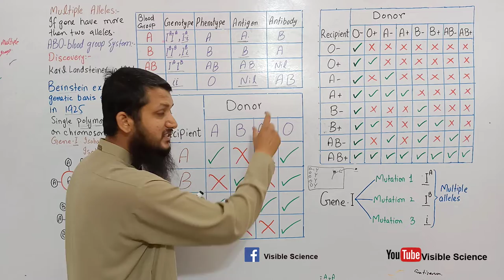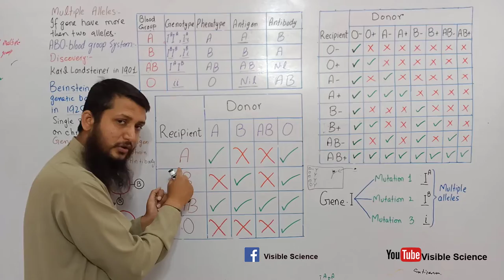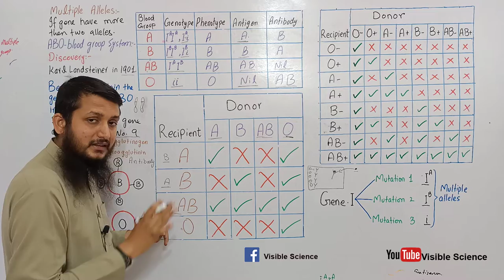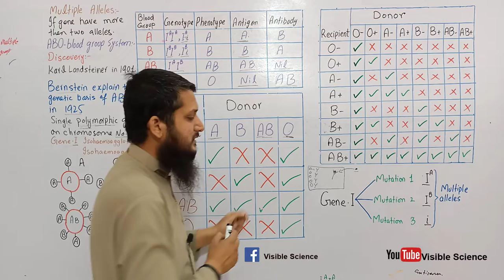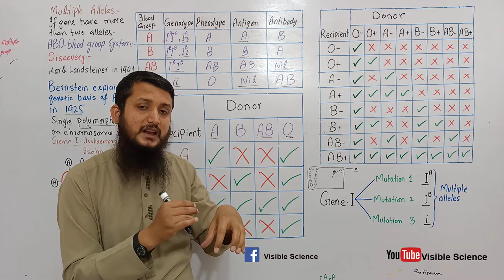blood transfusion in abo blood group system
ABO - The First Discovered Multiple Allelic Blood Group System in Man
ABO blood group system was discovered by Karl Landsteiner in 1901. ABO system has
four different phenotypes which are distinct from each other on the basis of specfic
antigens on the surface of RBC. A person having antigen A has blood group A; a person
having antigen B has blood group B; a person having both the antigens A and B has
blood group AB; but a person having neither antigen A nor B would have blood group
O.
Bernstein explained the genetic basis of ABO system in 1925. This blood group system
is encoded by a single polymorphic gene I on chromosome 9. It has three multiple
alleles IA, IB, and i.
Allele IA specifies production of antigen A, and allele IB specifies production of antigen
B, but allele i does not specify any antigen. Their dominance relations are interesting
too. Alleles IA and IB are codominant to each other, because each expresses equally
in IA IB heterozygote to produce AB phenotype. But allele i is recessive to both IA and
IB. Therefore IA IA or IAi genotypes will produce phenotype A. Similarly IB IB or IBi
produces phenotype B. The homozygous ii will produce phenotype O
The blood group alleles start their expression at early embryonic stage and keep on
expressing themselves till death. Therefore the blood group phenotype of a person
never changes throughout life.
Anti-A and anti-B antibodies appear in plasma during the first few months after birth.
They are naturally occuring in the absence of corresponding antigen. The blood serum
of A phenotype contains anti-B antibodies. They will agglutinate7or clump any RBC
which have B antigens on them. B phenotype contains anti-A antibodies in the serum
and agglutinate any RBC with antigen A. Phenotype AB has neither anti-A nor anti-B
antibodies in the serum. The serum of O blood type contains both anti-A and anti-B
antibodies. The blood serum containing anti-bodies is called antiserum.
Any blood transfusion is ideally safe if it does not cause agglutination in the recipient.
Agglutination leads to serious results because clumped cells cannot pass through fine
capillaries. The blood samples of the donor and the recipient are cross matched for
compatibility before giving transfusion. If incompatible blood is transfused, dangerous
hemolytic reaction occurs. Either the antibodies of the recipient destroy the RBC of
donor or the antibodies of the donor hemolyze the RBC of the recipient.
Blood group A can be transfused only into A and AB recipients because they do
not have anti - A antibodies. Blood group B can be transfused only into B and AB
recipients as they do not have anti - B antibodies. AB blood can be transfused only into
AB recipients because they have neither anti - A, nor anti B antibodies. O blood has
neither A nor B antigen, but it does have anti - A and anti-B antibodies. An O recipient
can only be given tranfusion from a donor O. Phenotype O can also be used as donor
for small transfusions to A, B and AB recipients because donor’s antibodies are quickly
absorbed by other tissues or greatly diluted in the recipient’s blood stream. O blood
group individuals are called universal donors. AB blood group individuals are called
universal recipients because they can receive transfusions of blood from any of the
four blood groups.
 A and B antigens can also be present in saliva and other body fluids of some persons
called secretors. Secretors have dominant secretor gene “Se” on chromosome 19
Genetic analysis on the basis of blood groups helps in solving cases of disputed
parentage. It can only be used to prove that an individual is not the parent of a particular
child, e.g. a child of AB phenotype (IA IB) can not be the child of a parent of phenotype
O (ii). Similarly a man of B phenotype cannot be father of a blood type A child, whose
mother is of phenotype O. His father could either be A or AB phenotype.